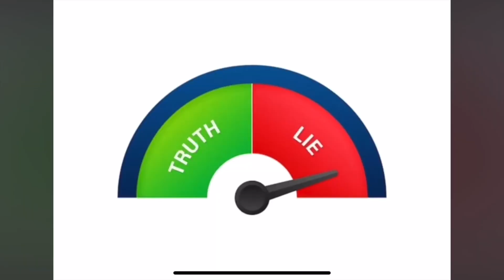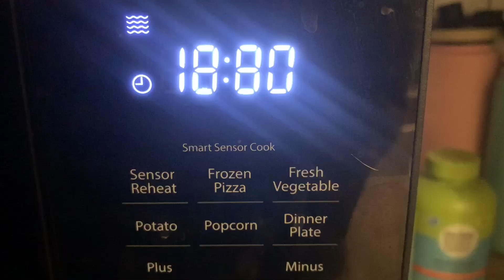William Vlog 2 (2/14/2024)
I miss normal